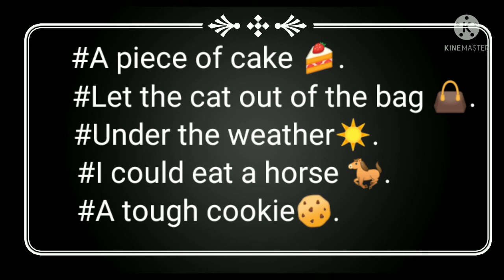Are you a tough cookie? English idiom and phrases